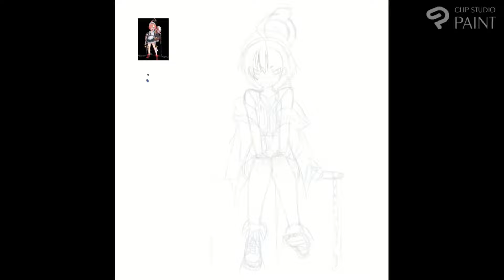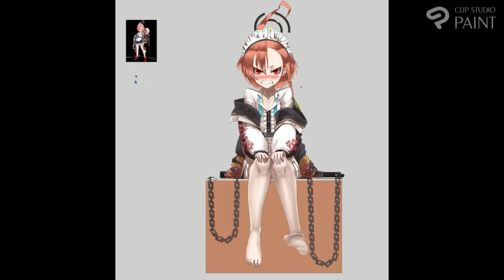[CSP] Blue Archive: Neru Mikamo Commissions - Timelapse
Commission for EuryaletheCoolGorgon - featuring Mikamo Neru from Blue Archive.